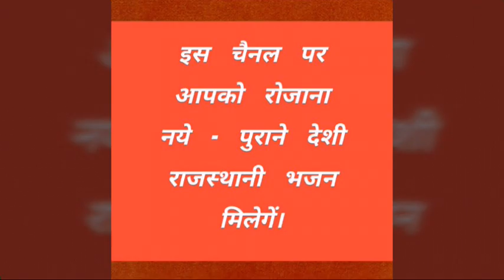नौसर माता जी का भजन। तुलछाराम जी गुर्जर भोपा जी मेहराणा ।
नौसर माता जी का भजन।
स्वर - तुलछाराम जी गुर्जर भोपा जी मेहराणा
और्गन - राजू भाई लंगौड़
ढोलक- राहुल लंगौड़
साऊण्ड - श्री चेतन साऊन्ड डेगाना
रिकॉर्ड - धनराज पारीक कितलसर

ऐसे ही भजनो हेतु चैनल को सब्सक्राईब कीजिये ।

आपको यह भजन कैसा लगा आप हमे कमेन्ट करके जरुर बताये।

राम जी रो राख भरोसो भाई सुखदेव जी महाराज कुचेरा।
शंकर जी मासाहब थावला के भजन।
नोरत टेहला के भजन।
राम धाम खेडापा। पाँचाराम जी आसावरी।
खटमल  सैन ऊँटवालिया के भजन।
सुनिता स्वामी के भजन।धनराज जोशी के भजन। प्रकाश माली के भजन।अनिल नागौरी के भजन। रामकुवार मालुणी के भजन। टीमा बाई के भजन। सुपा चौधरी के भजन। रमा कुमारी के भजन।
Punaram Lawadar ke bhajan.
Tima bai ke bhajan.
Supa Choudhary ke bhajan.
Ramkaran Alatwa ke bhajan.
Sugnaram Godara Alatwa ke bhajan.
Manohar nath Bithwaliya Bhajan.
Sunita Swami Nagaur Official.
Raju Swami ke bhajan.
Rami Bai ke bhajan.
Khojaram Rav Harsolav Ke bhajan.
Sunita Swami ke bhajan.
Sukhdev  G Maharaj Kuchera bhajan.
Chuka bai ke bhajan.
Prakash Mali ke bhajan.
MAHENDRA Singh RATHORE ke bhajan.
Shyam paliwal ke bhajan.
Durga Jasraj ke bhajan.
Geeta Rebari ke bhajan.
Dariyav Ji Magarah Ren bhajan.
SukhSaran ji Maharaj bhajan.
Pacharam ji Maharaj Asawari ke bhajan.
Satram Maharaj Chelaram ji ke bhajan.
Anil Nagori ke bhajan.
PRK Studio. RDC Rajasthani.HARI OM RAJASTHANI BHAJAN.

YouTube Standards License.